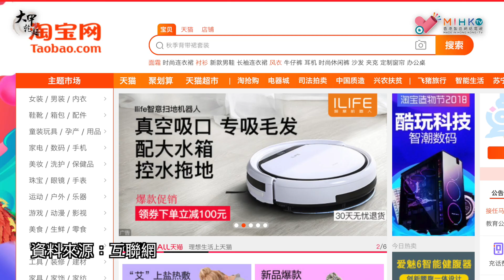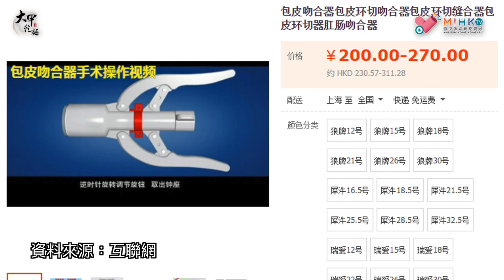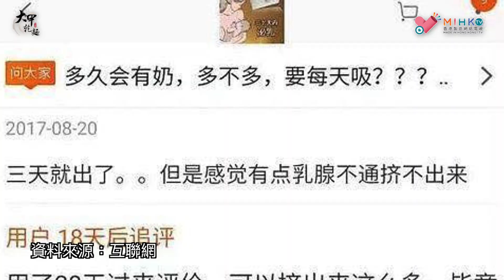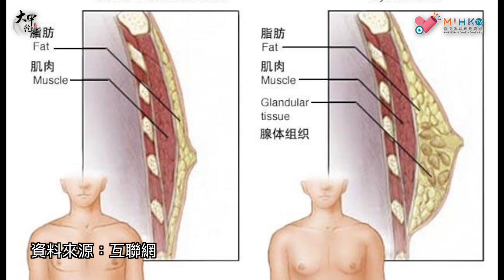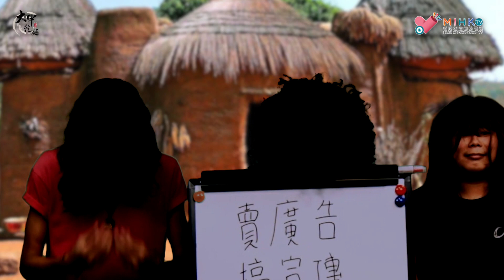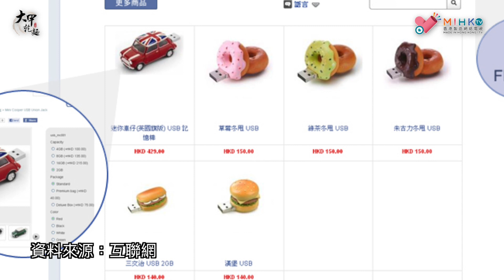香港六點半 - 【MIHK.tv時事即食麵】EP45 淘寶神奇產品一鑼鑼 暗藏絕子絕孫危機 - 20180914a